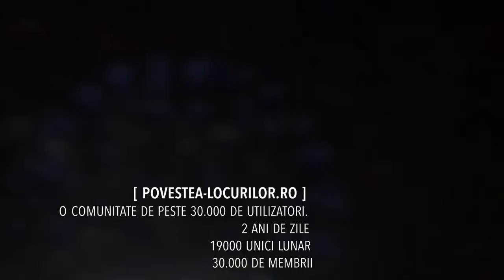Descoperă Banatul la 360 °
P⊕vestea Locurilor este un concept de turism care poate să îți aducă turiști atunci când ai nevoie cel mai mult. În extra sezon. Dezvoltă p⊕vestea la 360 ° în jurul unității tale de cazare și ai rezolvat nivelul de încărcare anual al unității.

Pensiuni din Banat, listare director.